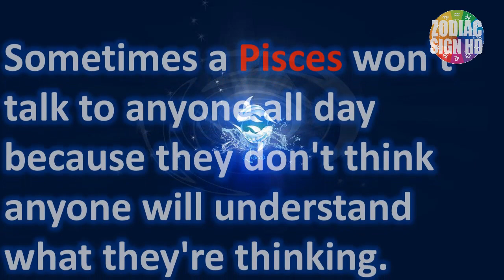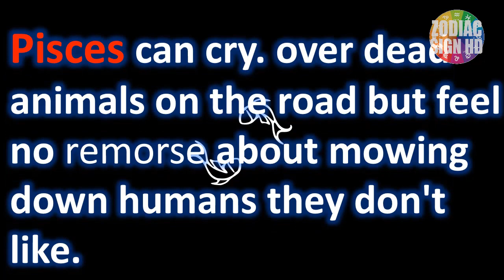Pisces Zodiac Best Quotes Ever Part 2 - Pisces Fact - ZodiacSignHD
Pisces Zodiac Best Quotes Ever True Stories, Pisces Fact

The zodiac is an area of the sky that extends approximately 8° north or south (as measured in celestial latitude) of the ecliptic, the apparent path of the Sun across the celestial sphere over the course of the year. The paths of the Moon and visible planets are also within the belt of the zodiac.
In Western astrology, and formerly astronomy, the zodiac is divided into twelve signs, each occupying 30° of celestial longitude and roughly corresponding to the constellations Aries, Taurus, Gemini, Cancer, Leo, Virgo, Libra, Scorpio, Sagittarius, Capricorn, Aquarius and Pisces.
The twelve astrological signs form a celestial coordinate system, or more specifically an ecliptic coordinate system, which takes the ecliptic as the origin of latitude and the Sun's position at vernal equinox as the origin of longitude.

♏ Scorpius — October 24 – November 22